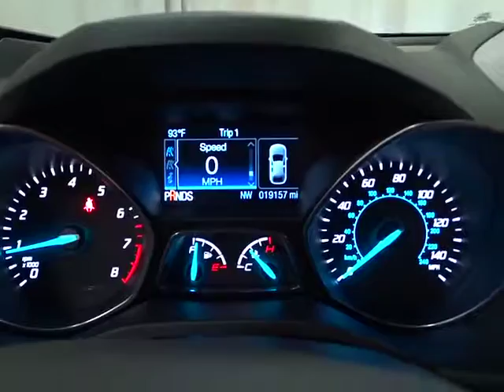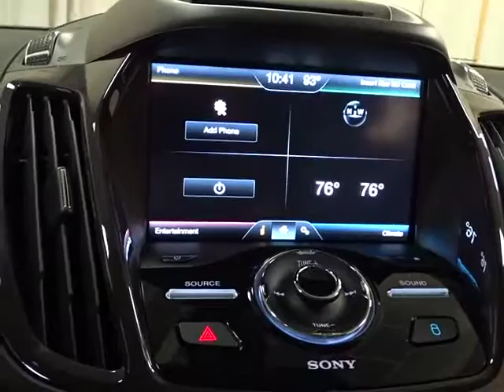2014 Ford Escape Niles, Schaumburg, Chicago, Highland Park, Arlington Heights, IL F36275A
Bredemann Ford
2038 Waukegan Rd